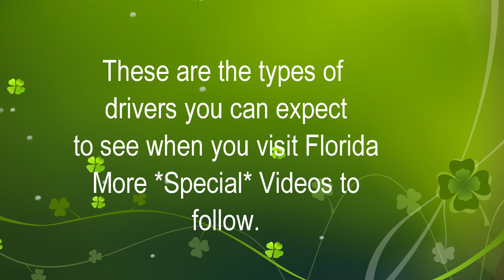Even More Distracted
Yet another compilation of Shitty Central Florida Drivers.    No you may NOT use my video's.